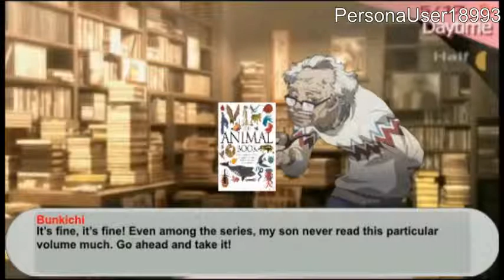Persona 3 Character Drama CD Adaption Volume 01 - Track 04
Translation: Imaginary_numbers
Sprites: The Spriters Resource
I do not own Persona. Persona belongs to Atlus